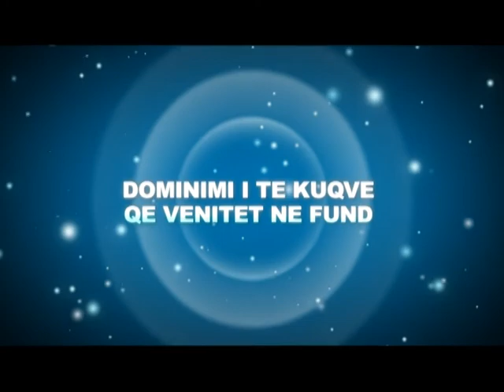SPECIALE KATEGORIA SUPERIORE 2014 ABK